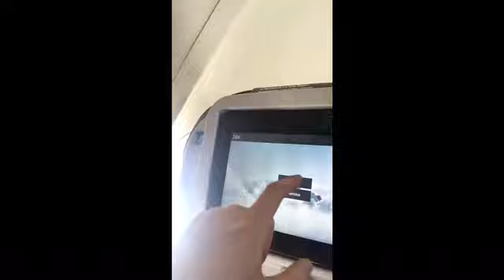DailyXander #233 - Arriving in England! (June 10, 2017)